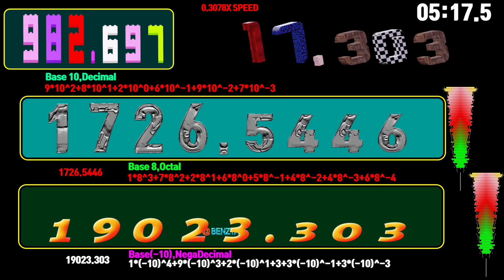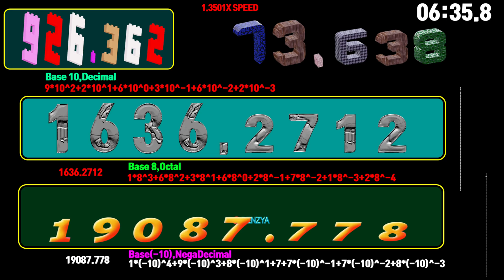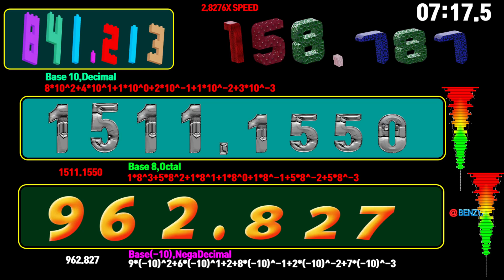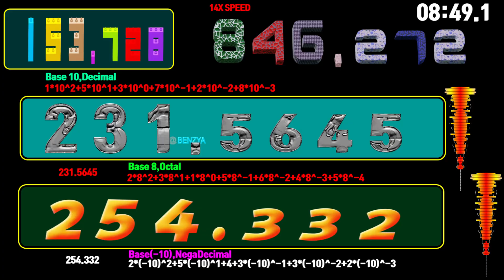Base(-10) [NegaDecimal], Base 8[octal] ,Decimal 1000.000 to -1000.000 timer alarm🔔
The common names for negative-base positional numeral systems are formed by prefixing nega- to the name of the corresponding positive-base system; for example, negadecimal (base −10) corresponds to decimal (base 10), negabinary (base −2) to binary (base 2), negaternary (base −3) to ternary (base 3), and negaquaternary (base −4) to quaternary (base 4).

11₍₁₀₎ = 191₍₋₁₀₎ = 1*(-10)^2+9*(-10)^1+1
29₍₁₀₎ = 189₍₋₁₀₎ = 1*(-10)^2+8*(-10)^1+9
n negadecimal n negadecimal n negadecimal
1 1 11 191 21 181
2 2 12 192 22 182
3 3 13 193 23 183
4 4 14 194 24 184
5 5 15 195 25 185
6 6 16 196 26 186
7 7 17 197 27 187
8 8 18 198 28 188
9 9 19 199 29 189

00:00 - Ready
00:04 - Start Timer 0.001X SPEED🎵[Guy Arthur - Runaway NCS Release]
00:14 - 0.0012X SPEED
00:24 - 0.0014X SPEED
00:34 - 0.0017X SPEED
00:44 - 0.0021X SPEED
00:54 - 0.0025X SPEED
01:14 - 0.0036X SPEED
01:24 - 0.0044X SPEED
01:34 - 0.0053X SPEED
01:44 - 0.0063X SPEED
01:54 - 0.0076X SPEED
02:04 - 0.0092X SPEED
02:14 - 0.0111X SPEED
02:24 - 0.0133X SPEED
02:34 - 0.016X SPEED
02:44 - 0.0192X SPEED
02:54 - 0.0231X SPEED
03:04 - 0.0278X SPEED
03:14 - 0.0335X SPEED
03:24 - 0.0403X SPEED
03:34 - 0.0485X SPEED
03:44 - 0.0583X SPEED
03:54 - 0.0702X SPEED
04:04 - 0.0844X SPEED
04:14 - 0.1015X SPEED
04:23 - 🎵[Poylow, Lucky Low, MAD SNAX - Freak Show (feat. India Dupriez) NCS Release]
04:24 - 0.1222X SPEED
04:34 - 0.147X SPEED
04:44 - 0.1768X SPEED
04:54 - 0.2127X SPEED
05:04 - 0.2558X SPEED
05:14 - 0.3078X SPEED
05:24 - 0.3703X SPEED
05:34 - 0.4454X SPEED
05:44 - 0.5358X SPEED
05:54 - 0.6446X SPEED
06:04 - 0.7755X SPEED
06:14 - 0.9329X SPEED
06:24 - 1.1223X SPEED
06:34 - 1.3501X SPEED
06:42 - 🎵[Tollef - Capsized NCS Release]
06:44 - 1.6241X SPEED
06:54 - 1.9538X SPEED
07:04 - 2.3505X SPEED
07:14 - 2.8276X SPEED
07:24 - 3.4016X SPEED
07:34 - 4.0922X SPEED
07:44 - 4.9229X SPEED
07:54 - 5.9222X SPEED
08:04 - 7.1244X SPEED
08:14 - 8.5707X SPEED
08:24 - 10X SPEED
08:34 - 12X SPEED
08:44 - 14X SPEED
08:54 - 17X SPEED
09:04 - 21X SPEED
09:14 - 25X SPEED
09:24 - 31X SPEED
09:34 - 37X SPEED
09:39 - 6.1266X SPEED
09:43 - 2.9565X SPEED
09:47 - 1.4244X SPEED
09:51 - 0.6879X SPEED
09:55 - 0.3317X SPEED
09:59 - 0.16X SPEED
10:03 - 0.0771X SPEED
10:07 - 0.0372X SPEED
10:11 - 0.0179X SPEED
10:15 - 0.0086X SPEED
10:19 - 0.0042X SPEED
10:21 - 🎵[Phantom Sage - Crystal Clouds NCS Release]
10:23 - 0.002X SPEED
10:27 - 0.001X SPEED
10:32 - Timer End

Your query:
speedfeeling
numbers 123
learn numbers
big numbers

12345